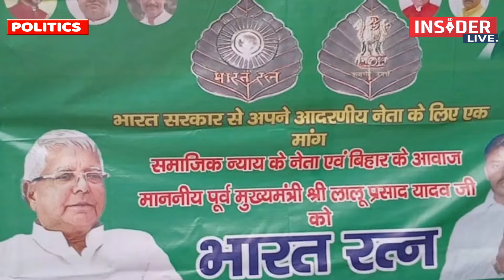इस सांसद के बयान से मचा बवाल, विजय सिन्हा को कहा 'सावरकर का वंशज' तो Lalu को 'भारत रत्न'